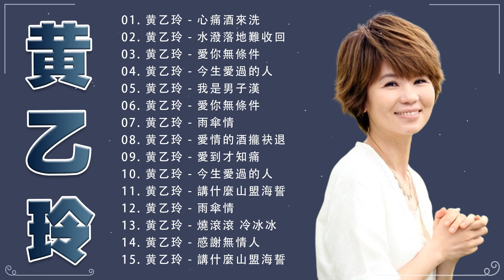【黃乙玲 Huang Yee Ling 】老歌会勾起往日的回忆 - 詹雅雯最好听的金曲 《 愛你無條件 + 心痛酒來洗 +水潑落地難收回 》台湾最经典的歌曲-Taiwanese Old Songs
00:00:00 01. Huang Yee Ling - 心痛酒來洗
00:04:22 02. Huang Yee Ling - 水潑落地難收回
00:08:22 03. Huang Yee Ling - 愛你無條件
00:12:34 04. Huang Yee Ling - 今生愛過的人
00:17:46 05. Huang Yee Ling - 我是男子漢
00:20:17 06. Huang Yee Ling - 愛你無條件
00:24:29 07. Huang Yee Ling - 雨傘情
00:28:46 08. Huang Yee Ling - 愛情的酒攏袂退
00:32:53 09. Huang Yee Ling - 愛到才知痛
00:37:00 10. Huang Yee Ling - 今生愛過的人
00:42:12 11. Huang Yee Ling - 講什麼山盟海誓
00:46:09 12. Huang Yee Ling - 雨傘情
00:50:26 13. Huang Yee Ling - 燒滾滾 冷冰冰
00:52:26 14. Huang Yee Ling - 感謝無情人
00:56:45 15. Huang Yee Ling - 講什麼山盟海誓
01:00:42 16. Huang Yee Ling - 愛你入骨
01:03:39 17. Huang Yee Ling - 癡情月娘島
01:09:02 18. Huang Yee Ling - 受傷的心
01:12:59 19. Huang Yee Ling - 冷暖的人生
01:16:44 20. Jacky Wu, Huang Yee Ling - 受傷的心
01:21:10 21. Jacky Wu, Huang Yee Ling - 陪伴阮身邊
01:25:35 22. Huang Yee Ling - 無人知影
01:30:06 23. Huang Yee Ling - 枉費
01:34:26 24. Huang Yee Ling - Radio的點歌心情
01:38:25 25. Huang Yee Ling - 台北Sayonara
01:42:47 26. Huang Yee Ling - 你那會甘
01:46:45 27. Huang Yee Ling - 愛你到老
01:51:12 28. Huang Yee Ling - 風無情雨無情
01:55:33 29. Huang Yee Ling - 三更半暝
01:59:19 30. Huang Yee Ling - 成全我的愛
02:03:42 31. Huang Yee Ling - 我是你的人
02:07:56 32. Huang Yee Ling - 痴戀
02:11:51 33. Huang Yee Ling - 無人知影
02:16:22 34. Huang Yee Ling - 枉費
02:20:43 35. Huang Yee Ling - 小雨小雨